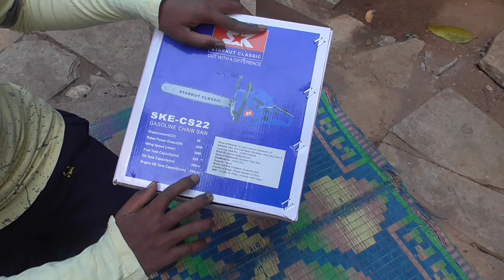chainsaw assembly | chain saw chain knot | star kut SKE-CS 22 22 INCH Chainsaw cutting machine